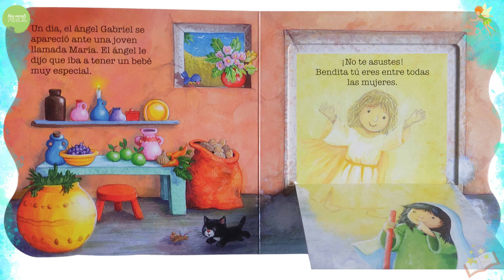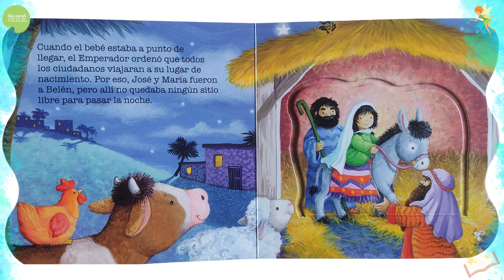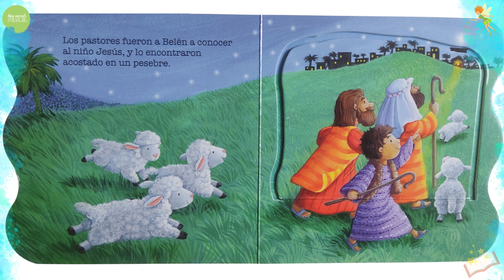CUENTO "La Primera NAVIDAD" - Para niños! 📚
El cuento «La Primera Navidad» es un perfecto acercamiento a la historia de la Navidad. A través de sus páginas ilustradas, los peques conocerán el origen de esta festividad tan arraigada entre nosotros.

Nos encanta porque está explicado de manera muy sencilla, es como un cuento más.

Y así nació el Niño Jesús, en un establo, y su madre, la Virgen María le colocó sobre un pesebre, el lugar donde se ponía la comida de los animales. Al caer la noche, en el cielo nació una estrella que iluminaba más que las demás y se situó encima del lugar donde estaba el niño.

Muy bien!, Los mas pequeños de casa aprenderán de una manera fácil y divertida, de esta forma se divierten y aprenden! les encantará verlo una y otra vez.

También estamos en instagram @nosvemosperejil

Aprende y diviértete!